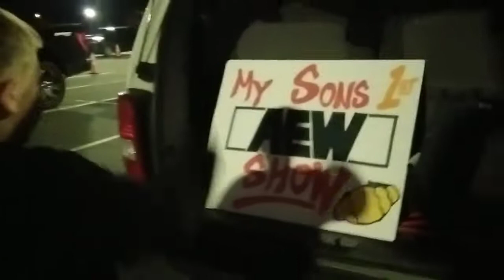Surprising My Son w/ AEW Tickets (Dark/Dynamite/Rampage)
I finally get to fulfill a promise I made to my son a while ago with surprising him with tickets to AEW for Christmas!!